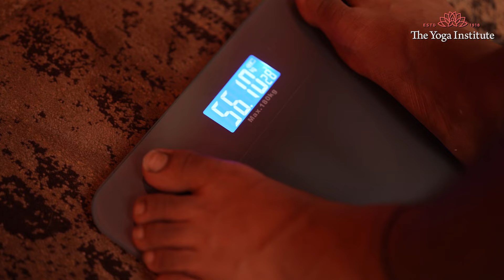पैरों के दर्द से कैसे राहत पाएं? | Exercises and remedies for leg pain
क्या आप अक्सर पैरों में दर्द या असुविधा का सामना करते हैं? यह वीडियो आपके लिए है! हम आपको दिखाएंगे कि कैसे आप कुछ सरल और प्रभावी उपायों से तुरंत राहत पा सकते हैं। चाहे आपका दर्द मांसपेशियों में खिंचाव, क्रैम्प्स, या सामान्य थकावट के कारण हो, ये टिप्स आपकी मदद करेंगे।
वीडियो में शामिल:
• दर्द से राहत देने वाले एक्सरसाइज: हम कुछ आसान एक्सरसाइज साझा करेंगे, जिन्हें आप घर पर कर सकते हैं।
• घरेलू उपाय और नुस्खे: जानिए कैसे घरेलू सामग्रियों का उपयोग करके आप अपने पैरों के दर्द को कम कर सकते हैं।
• सही स्ट्रेचिंग तकनीकें: स्ट्रेचिंग से न केवल दर्द में राहत मिलती है, बल्कि यह मांसपेशियों की लचीलापन भी बढ़ाती है।
• अन्य उपयोगी टिप्स: जैसे कि आराम करने के सही तरीके और जीवनशैली में बदलाव जो आपको दर्द से बचाने में मदद कर सकते हैं।
आपके साथ मिलकर हम एक स्वस्थ समुदाय बना सकते हैं।

200 घंटे का शिक्षक प्रशिक्षण पाठ्यक्रम(ऑनलाइन) के लिए साइन अप करें